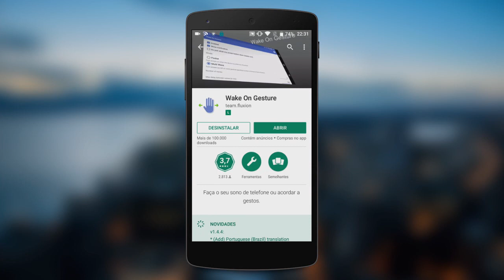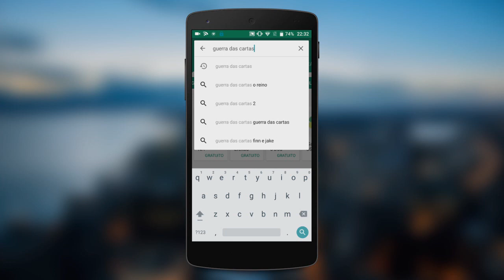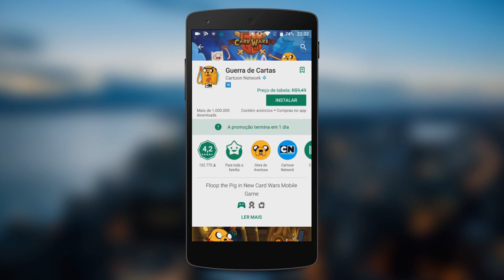Como conseguir JOGOS PAGOS da Play Store SEM PAGAR NADA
- Veja nesse tutorial como conseguir JOGOS PAGOS da Play Store SEM PAGAR NADA! | GANHE CRÉDITOS NA PLAY STORE / Código: CA18511

TECNODIA CURSOS

TECNODIA NETWORKS

TECNODIA CURSOS
Cursos on-line para criadores de conteúdo

PORTAL TECNODIA
Conteúdo para quem produz conteúdo. Seja tech!

TECNODIA RECOMENDA